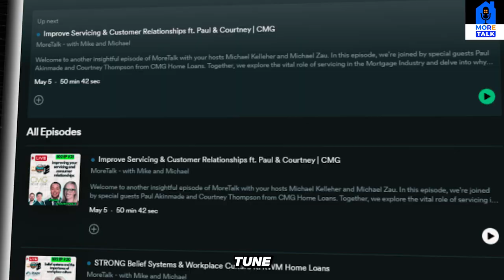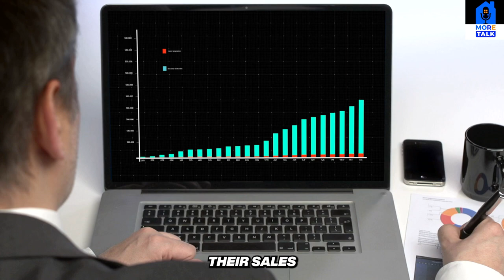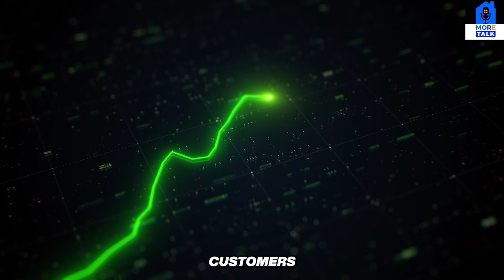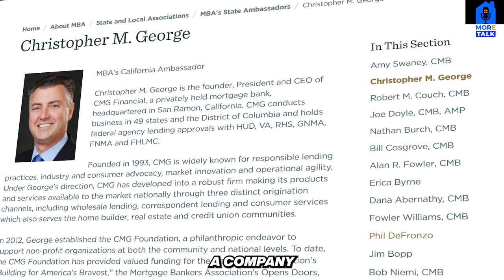ALL ABOUT MORTGAGE SERVICING (MSR) ft. CMG FINANCIAL | Courtney Thompson | Paul Akinmade | MoreTalk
Welcome to another insightful episode of MoreTalk with your hosts Michael Kelleher and Michael Zau. In this episode, we're joined by special guests Paul Akinmade and Courtney Thompson from CMG Home Loans. Together, we explore the vital role of servicing in the Mortgage Industry and delve into why building strong customer relationships is paramount.

Paul and Courtney share invaluable insights into delivering the best consumer experience, emphasizing the importance of personalized service and proactive communication. Discover strategies for nurturing lasting customer relationships and providing exceptional support throughout the mortgage process.

Join us as we discuss the nuances of servicing in the Mortgage Industry, highlighting key practices that elevate customer satisfaction and drive business success. Whether you're a seasoned professional or new to the industry, this episode offers actionable tips to enhance your approach to customer service.

Tune in to MoreTalk and gain valuable insights from our experts on how to excel in the Mortgage Industry by prioritizing customer relationships and delivering unparalleled consumer experiences. Don't miss this opportunity to level up your skills and stay ahead of the competition!ˍˍˍˍˍˍˍˍˍˍˍˍˍˍˍˍˍˍˍˍˍˍˍˍˍˍˍˍˍˍˍˍˍˍˍˍˍ